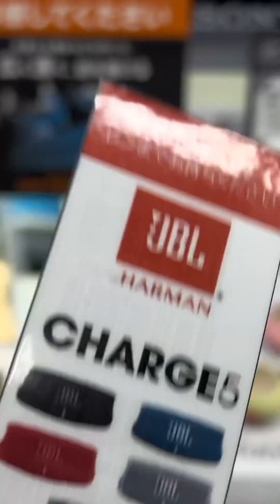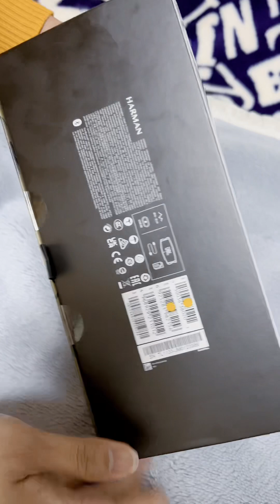UNBOXING JBL SPEAKER CHARGE-5 20H /2023 | @LolaMama725